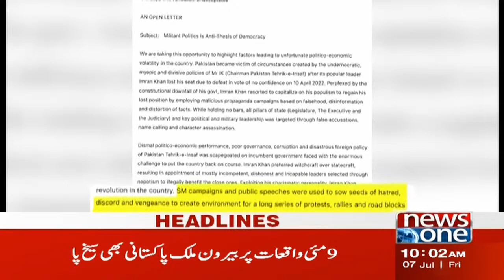10 AM Headlines | Mayor Murtaza Wahab visits Mohsin Bhopali Underpass | NewsOne | 7-July-2023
10 AM Headlines | Mayor Murtaza Wahab visits Mohsin Bhopali Underpass | NewsOne | 7-July-2023